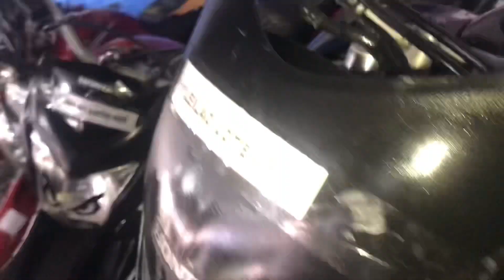MOTOCICLETAS SUCATAS DE LEILÃO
Nesse vídeo pessoal, vou mostrar pra vcs as motocicletas sucatas de leilão